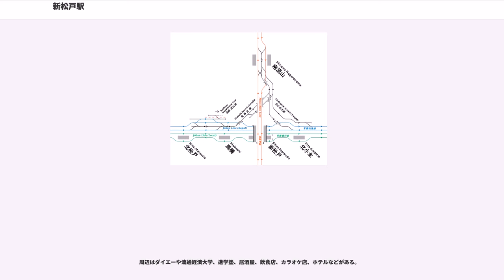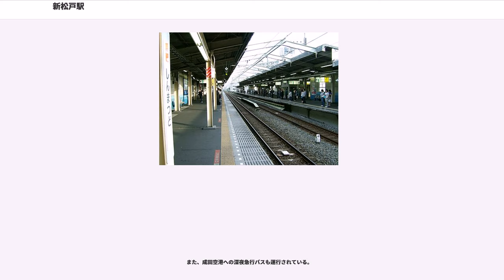新松戸駅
新松戸駅（しんまつどえき）は、千葉県松戸市幸谷（こうや）にある、東日本旅客鉄道（JR東日本）の駅である。

常磐線（緩行線を走る各駅停車のみが停車）と武蔵野線の2路線が乗り入れ、相互間の乗換駅となっている。このうち常磐線を当駅の所属線としている。駅番号は常磐線各駅停車と武蔵野線でそれぞれ「JL 25」「JM 15」が付与されている。

武蔵野線の開通に伴い開設された。そのため常磐線日暮里駅 - 取手駅間では最も新しい駅である。

当駅の所在地は松戸市幸谷であるが、流鉄幸谷駅は松戸市新松戸にある。駅名は1966年（昭和41年）に認可になった駅周辺の「新松戸第一区画整理事業」（現在の新松戸1丁目および2丁目に当たる部分）に由来する。国鉄の仮称は「北馬橋」で、松戸市は「南小金」を考えていたが、地元は新幹線の「新横浜」「新大阪」の発展を意識して土地区画事業の名称である「新松戸」を働きかけ、国鉄OB代議士を通じて国鉄と松戸市の譲歩を引き出した。改札前の高架の橋脚部にある「北馬橋ガード」の名称は駅名決定以前の名残とされる。

なお、流鉄の幸谷駅は旧地名である「幸谷」が由来で、幸谷の集落自体は当駅の東側にある。

南北方向に伸びる武蔵野線が、東西方向に伸びる常磐線の上を直交してまたがる形となっている。常磐線は複々線上の緩行線にある島式ホーム1面2線を有する地上駅。武蔵野線は相対式ホーム2面2線を有する高架駅。武蔵野線の線路の高さは微妙に異なっており、西船橋方面の4番線は府中本町方面の3番線と比べやや低くなっている。

常磐線のホームはカーブ上にあるため、乗り降りを行う乗客は足元に注意を必要とする。ATOS導入後の一時期は列車到着時に「電車とホームの間が広く開いております。足元にご注意ください」という放送が流れていたこともあった。また車内でも、その放送を武蔵野線の乗り換え放送をしないで優先的に車掌が注意を促す放送をすることがある。

武蔵野線の工事などで列車を区間運休する場合、南流山駅の中線を使って折り返すことが可能なため、2012年3月の吉川美南駅が開業するまでは、当駅を折り返し列車の始発・終着駅とすることがあった。また、幕張新都心にある幕張メッセ・千葉マリンスタジアムでのイベント開催による多客に対応するために当駅 - 海浜幕張駅間で、船橋法典駅を最寄駅とする中山競馬場で競馬が開催されているとき（場外発売のみの日は除く）も多客対応で当駅 - 西船橋駅間で臨時列車が設定されることがあった。

改札口・出入口は武蔵野線ホームの高架下（常磐線西側）の1か所のみである。駅東側へ行くには、いったん出口を出たあと、常磐線をくぐる通路を通る必要がある。

みどりの窓口（営業時間 7:00 - 20:00）、指定席券売機、Suica対応自動改札機が設置されている。

武蔵野線の駅カラーは水色。

全番線櫻井音楽工房のメロディーが使用されている。常磐緩行線で駆け込み乗車を減らす有効性を確認する実験のため、2018年8月1日より発車促進メロディーを導入し、当駅1・2番線の発車メロディーの使用を停止している。
常磐線ホームと武蔵野線ホームの間には、双方のホームを結ぶ階段、通路がある。構造上3番線、4番線はそれぞれ別の階段、通路になっている。常磐線ホームから武蔵野線ホームへ上がる場合、取手方が西船橋方面行き、綾瀬方が府中本町方面行きである。

常磐線ホームから改札口（出口）に至る通路は武蔵野線ホームへの連絡階段の真下にある。乗り換え階段の方を利用する乗客も多く目立たないため、少々分かりにくい。取手側・綾瀬側とも、階段横にはエレベーターがそれぞれ1台ずつ設置されており、常磐線ホームを経由して武蔵野線の各ホームに通じている。なお、改札と常磐線ホームへ上がる階段を結ぶ通路にはスロープも設置されている。

これら一連の工事は、2007年（平成19年）初頭から仮囲い作業が行われて以降、本格的な工事が始まった。一連の工事でエスカレーター8台、エレベーター2台、スロープ1か所が設置された。従前からの設備と合わせると、エスカレーターは12台になる。

2017年度の1日平均乗車人員は39,015人である。武蔵野線内では26駅中第6位。北千住駅・綾瀬駅を除いた常磐緩行線内では13駅中第5位、綾瀬駅を除いた快速通過駅では金町駅・亀有駅に次いで第3位。...